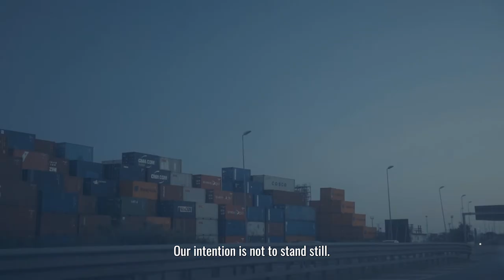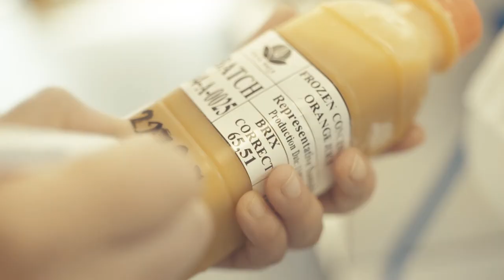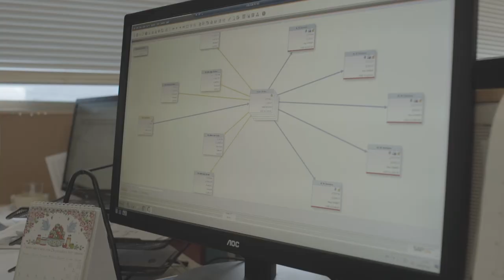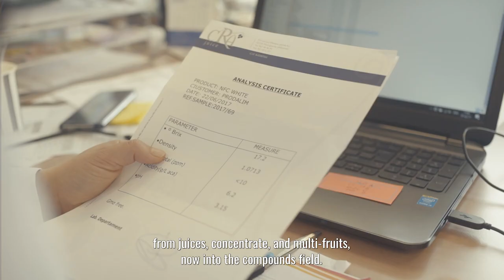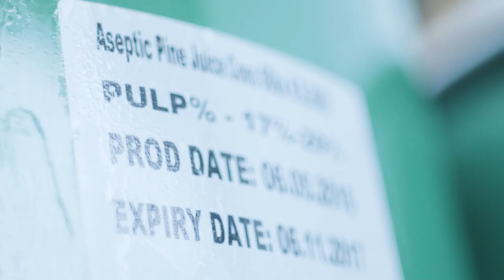Prodalim Group I Company film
Your Perfect Fruit Juice Solutions.
produced by Zak Stern & Amnon Haas
Shot & Directed by Amnon Haas